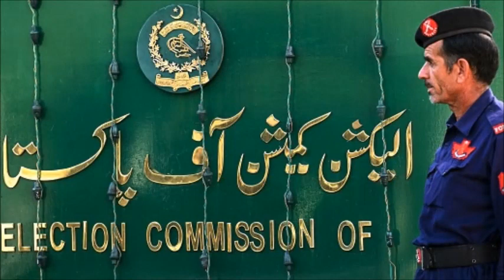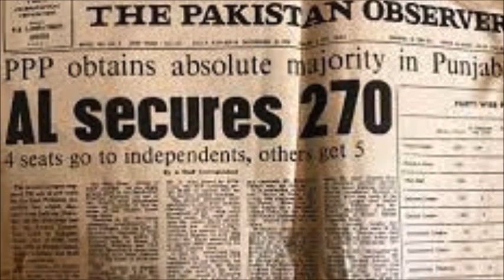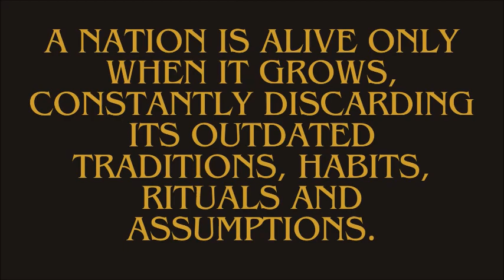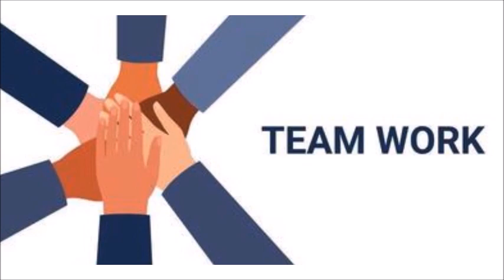Breaking Down 'Election 2024 Pakistan': What's at Stake for Pakistan?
Pakistan Political Situation - Election 2024 - PMLN vs PPP & IPP - Capital Talk - Hamid Mir

Query Solve...

Election 2024 Public Opinion Pakistan
election 2024 date pakistan
pakistan election
election pakistan
pakistan elections
elections pakistan
election in pakistan
pakistan election 2024 exit poll elections in pakistan
general election 2024 in pakistan pakistan election survey 2023
pakistan election result
pakistan election kab hai
election 2024
2024 election
pakistan election kab hoga
election 2024 public opinion pakistan election 2024 public opinion
election 2024 holidays in pakistan election pakistan 2023
election date 2024 pakistan
election survey 2024 pakistan
election 2024 public reaction
Pakistan Political Analysis
2024 Election Predictions
Pakistan Democracy
Pakistani Political Parties
Electoral Process Pakistan
Pakistan Election Updates
Political Campaigns Pakistan 2024
Voting Trends Pakistan
Pakistan Election Results Forecast
Pakistani Election Debates 2024
Political News Pakistan
2024 Islamabad Elections
Voter Turnout Pakistan 2024
Election Reforms in Pakistan
South Asian Politics
Emerging Democracies 2024
International Election Impact
Future of Pakistan
Youth Vote Pakistan